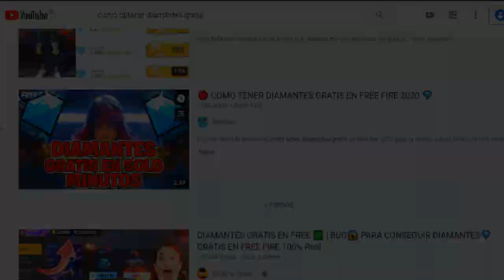IMPORTANTE ENLAZAR CUENTA A PLATAFORMA (SOLUCION PERDERE MI CUENTA) - FREE FIRE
TuSempaiJuega

►CODIGO Kwai para Perú:
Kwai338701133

ORIGINAL